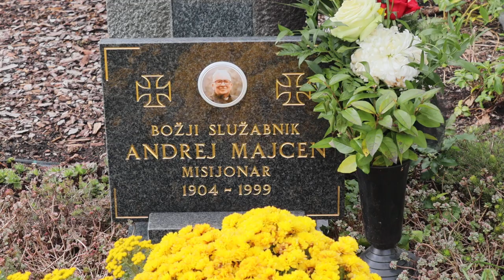2023-11-23 LJUBLJANA Ljubljanske Žale, Bs Andrej Majcen